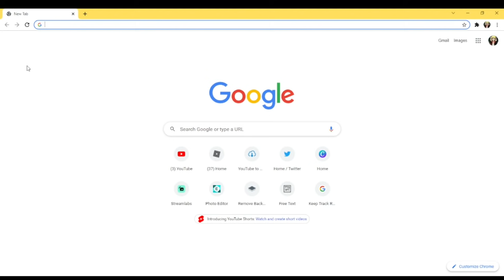Waiting For ROBLOX To Come Back Up Be Like...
➡"Click Show More"⬅
too bad

Peace